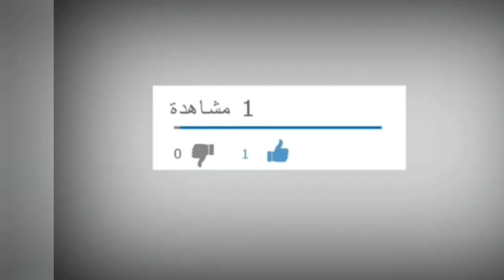تركيب بواتي calculateur وتشغيل سيارة d65 kangoo بدون برمجة@